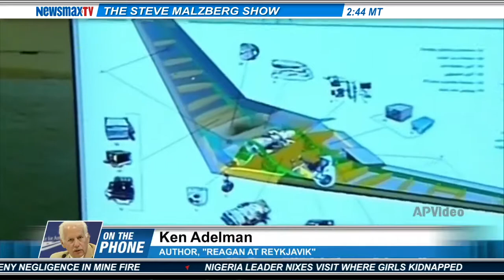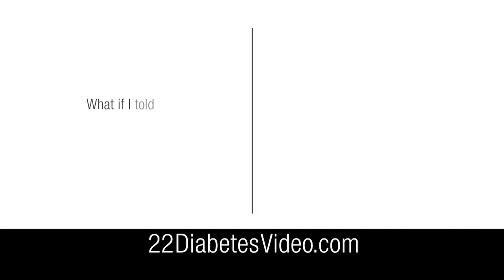Ken Adelman -- former director of the U.S. Arms Control and Disarmament Agency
and main advisor to President Ronald Reagan during the Cold War arms control negotiations joins Steve to discuss his new book, "Reagan at Reykjavik: Forty-Eight Hours That Ended the Cold War"